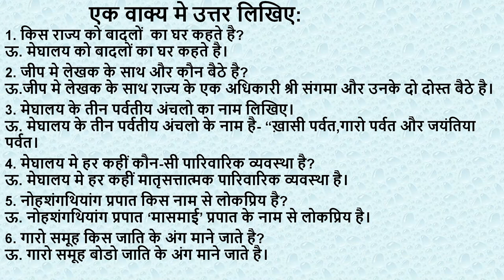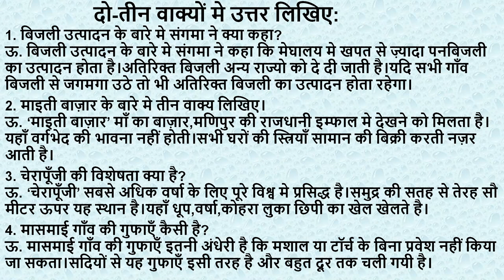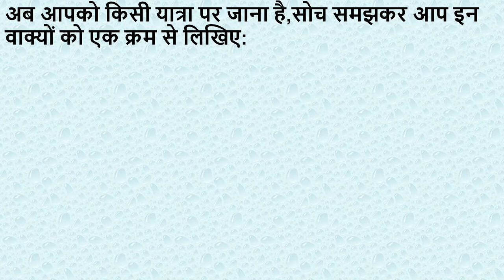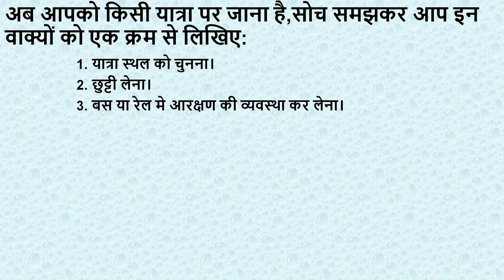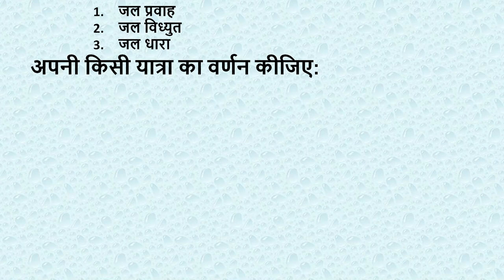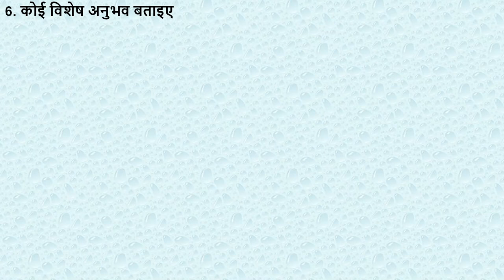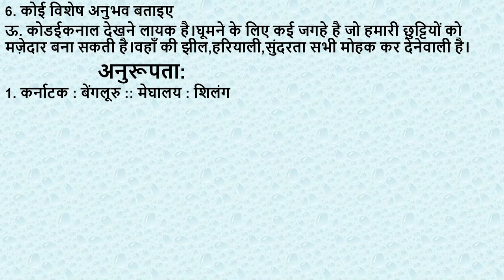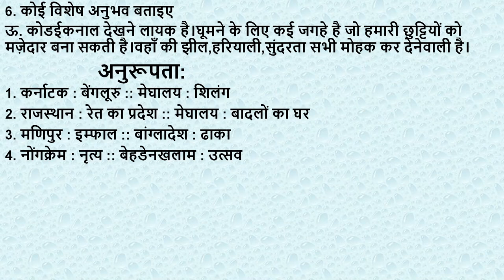Cherapunji se aaya hoon II 9th standard II चेरापूंजी से आया हूं II questions and answers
चेरापूंजी से आया हूं
Cherapunji se aaya hoon
9th standard Hindi
kseeb